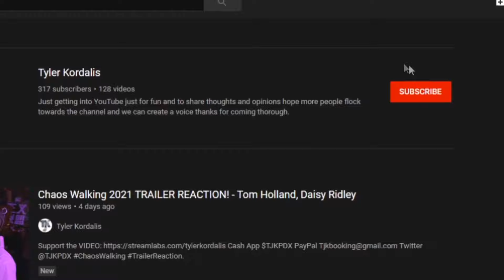NOPE Trailer Teaser Reaction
!Interactive donations must be in the exact amount to trigger alert!

TRY TO SCARE ME 1$
MAKE ME TAKE A SHOT 15$
"HOT" AS SEEN ON "HOT ONES" HAVE SOME DA BOMB ON STREAM ! 75$+ AND MUST REQUEST IT

FEED ME?... BEST TO DO TOWARD THE END OF THE STREAM